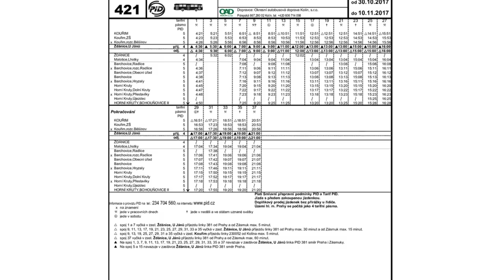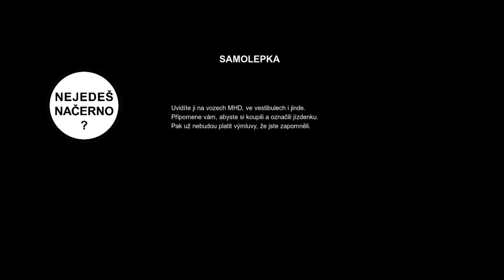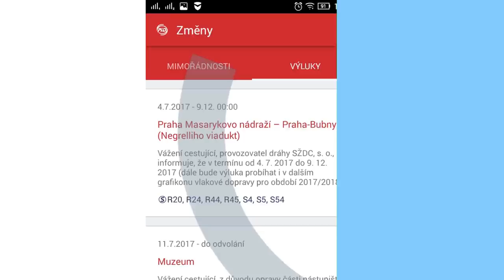METROBUS EXPRES Říjen 2017: Trolejbusy v Praze, nová hra Mashinky a aplikace PID INFO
Na Prosecké ulici vzniklo trolejové vedení s trolejbusem a PID se rozšiřuje tentokrát na Kolínsku a Kouřimsku.

Pokud ti video přijde zajímavé, sdílej ho také se svými kamarády.